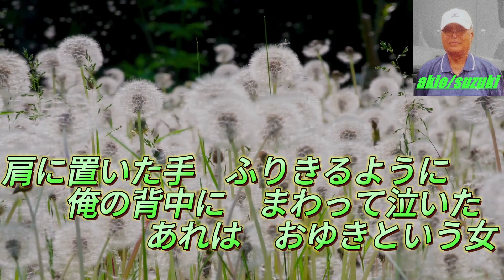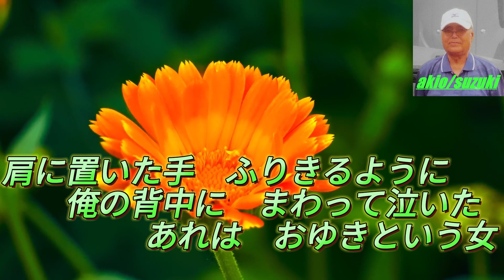内藤国雄 //おゆき//作詞：関根 浩子、作曲：弦 哲也//持って生まれた 運命まで変えることなど 出来ないと肩に置いた手 ふりきるように俺の背中に まわって泣いたあれは… おゆきという女 ...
昭和の懐かしい流行歌を投稿しています。団塊の世代の皆様へ一緒に昭和の歌謡曲(流行歌)を楽しみましょう、、、昭和の流行歌は認知症の人などに効果があると聞きました、私たちが小さい頃、流行った唄等々思い出して下さい、認知症予防に役立ちますょ、、、カバ―akio_suzuki@Sendai-k6iチャンネル登録もよろしくお願いします。。。。。